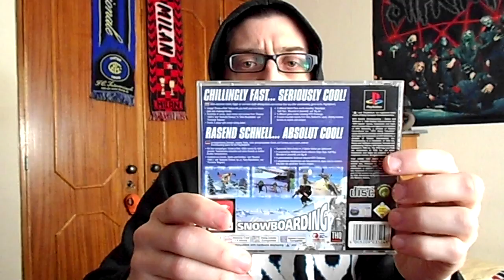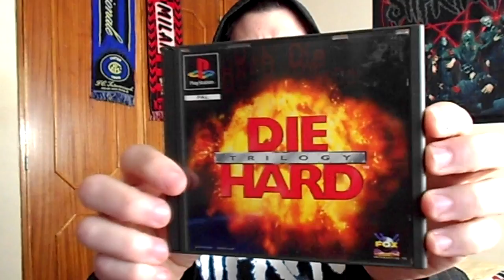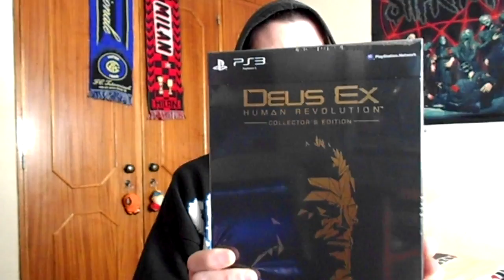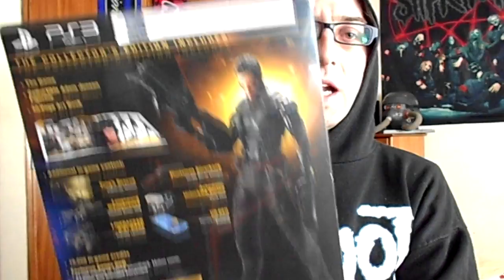Caçador de Jogos (Aquisições Recentes) EP.5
PSN ID: Mastodon_Slayer

Aqui fica mais um video do "Caçador de Jogos", onde vou mostrar as minhas aquisições recentes. Espero que gostem e deixem o vosso feedback em baixo.

Jogos:

Playstation:
- MTV Snowboarding
- Die Hard Trilogy
- Syphon Filter 2
- Dino Crisis

Playstation 2:
- The Bouncer

Playstation 3:
- Deus EX Human Revolution: Collectors Edition

Consola:

PS Vita